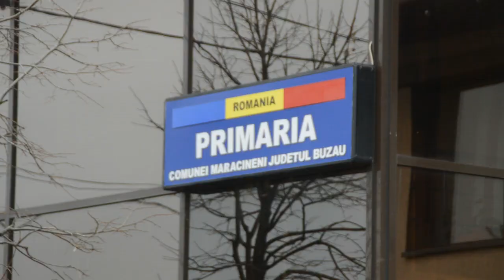Protest pasnic Mărăcineni